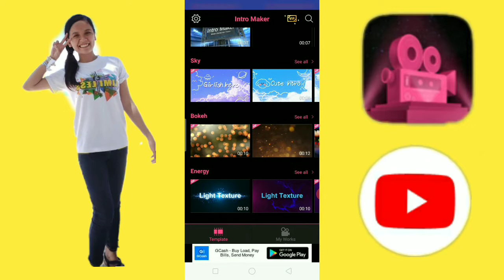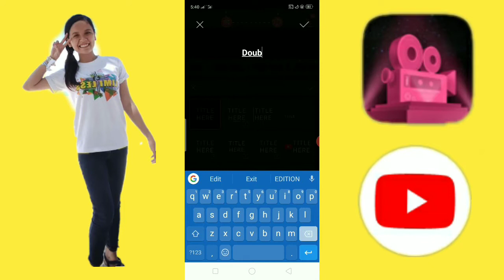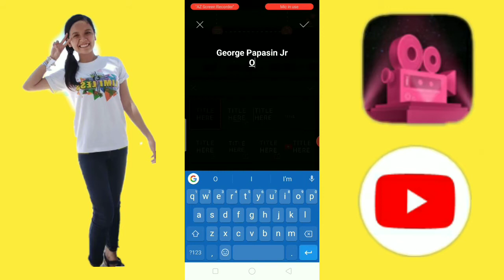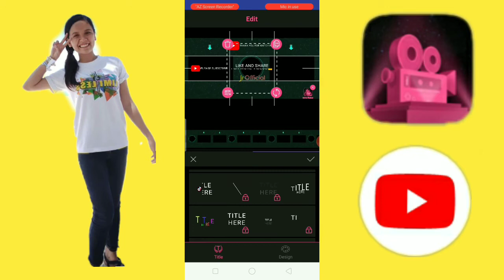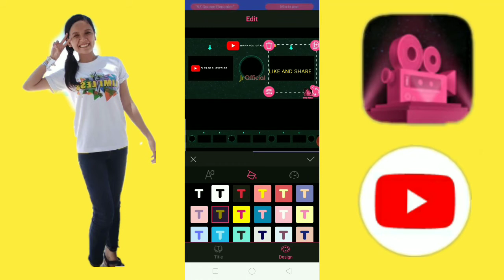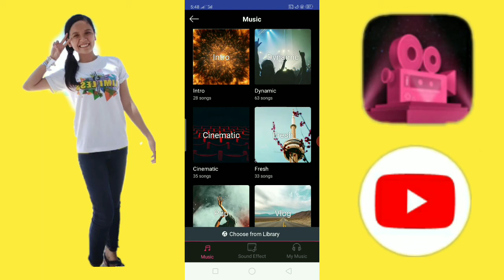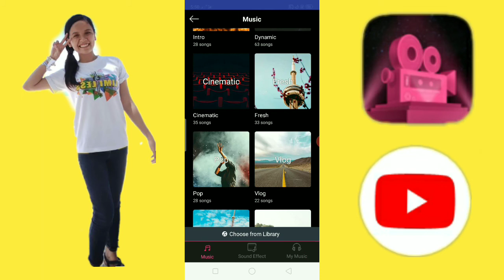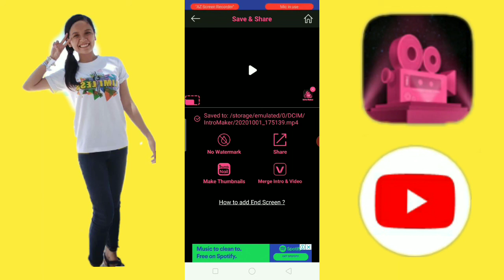HOW TO MAKE AN OUTRO USING INTRO MAKER APP🤔 | George Papasin Jr Official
How to make an OUTRO videos gamit ang app na intro maker mga ka poknoy. First download niyo muna ang app. Para magkaroon na Rin nang OUTRO ang iyong YouTube videos.

Thank you INTRO MAKER APP😊😊😊